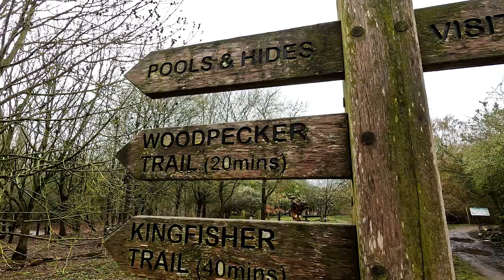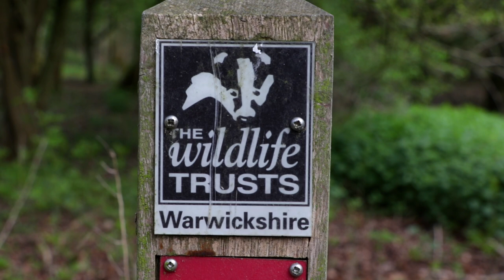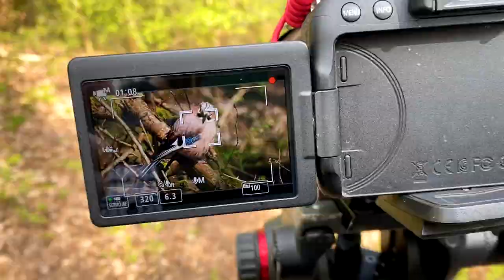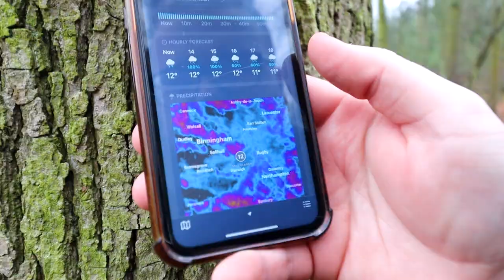99% Of The UK Won't Have Seen One, so i went searching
99% Of The UK Won't Have Seen One, so i went searching for the Lesser Spotted Woodpecker.